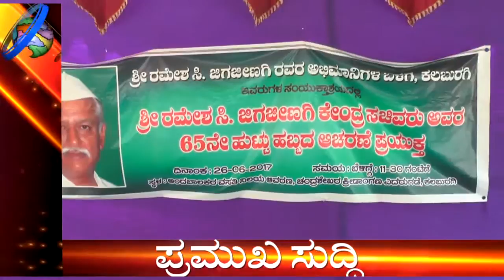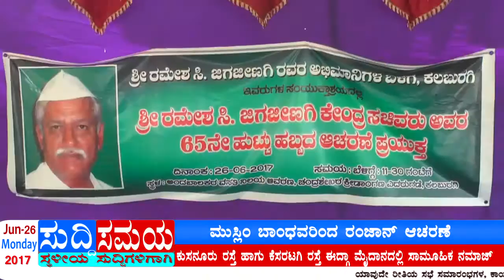SUDDI SAMAYA 26 JUNE 2017